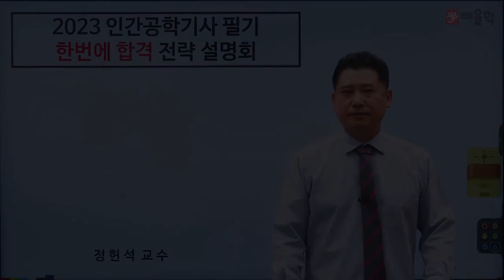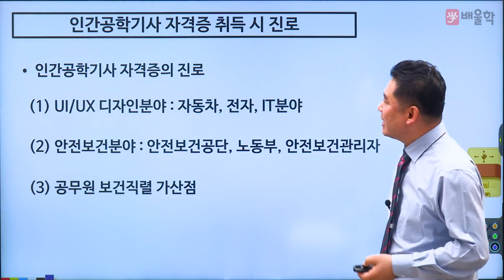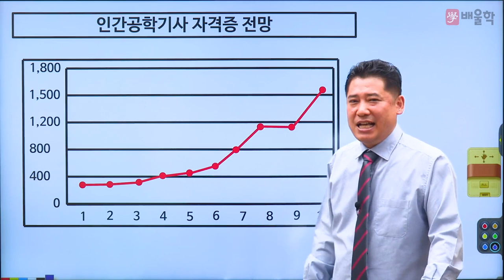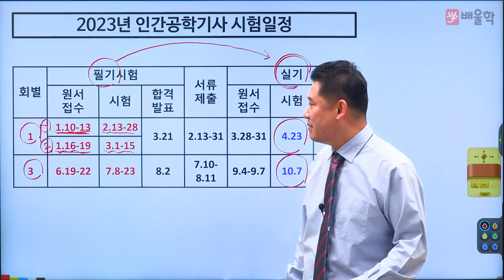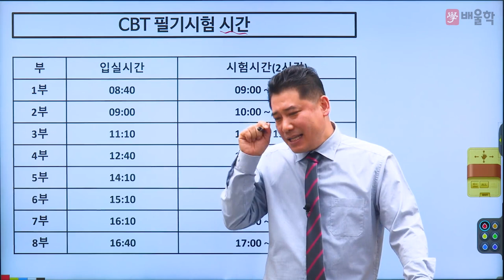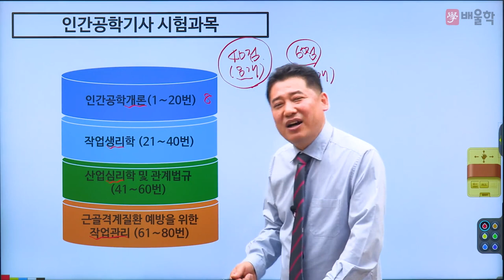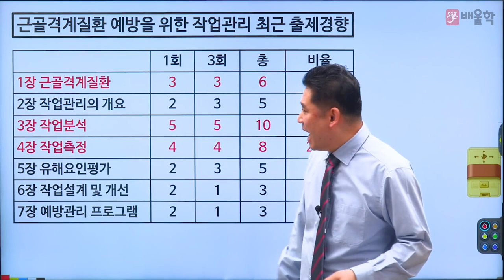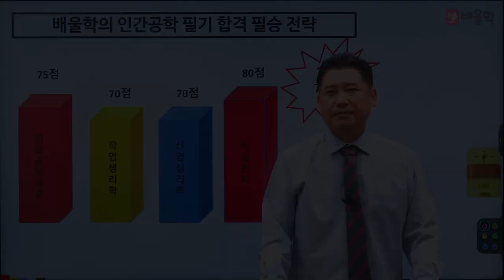[인간공학기사 필기] 2023 대비 인간공학기사 필기 합격전략설명회 - 정헌석 교수님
22년 강의 경력, 인간공학기사 명공 정헌석 교수님의
2023년 대비 인간공학기사 필기 합격전략설명회

인간공학기사 필기 시험에 대한 모.든.것!

인간공학기사, 인간공학기사인강, 인간공학기사강의, 인간공학기사필기, 인간공학기사실기, 인간공학기사시험, 인간공학기사합격률, 인간공학기사전망, 인간공학기사최종, 인간공학기사시험범위, 인간공학기사기초강의, 인간공학기사기초, 인간공학기사필기시험, 인간공학기사실기시험, 인간공학기사필기합격률, 인간공학기사실기합격률, 인간공학기사시험범위